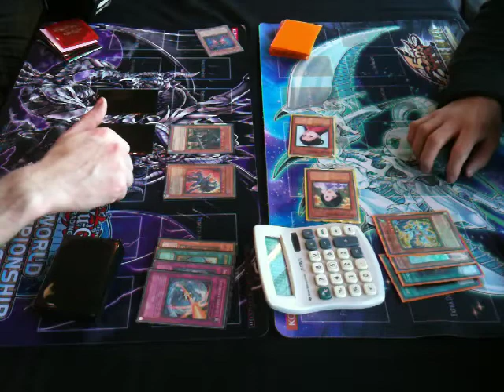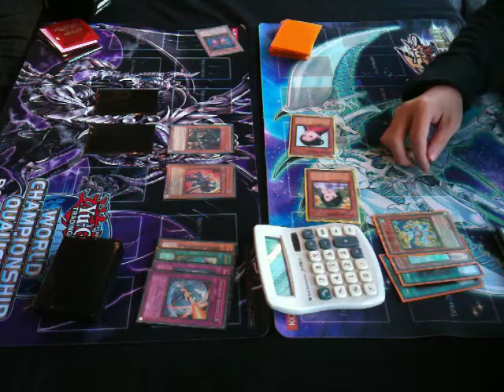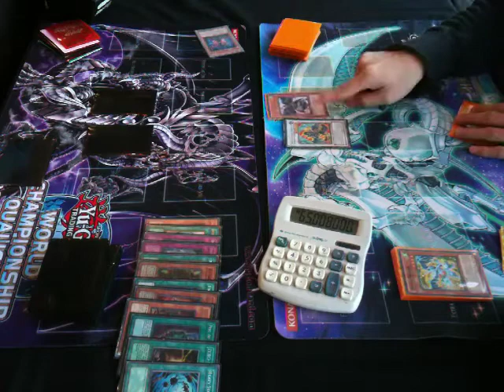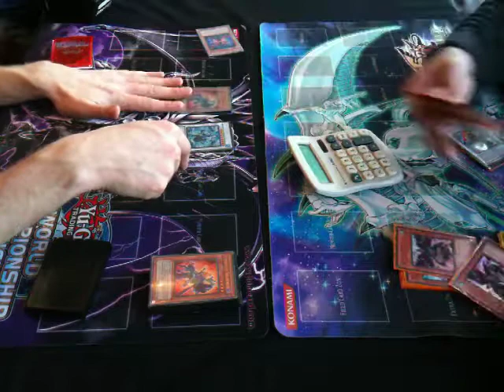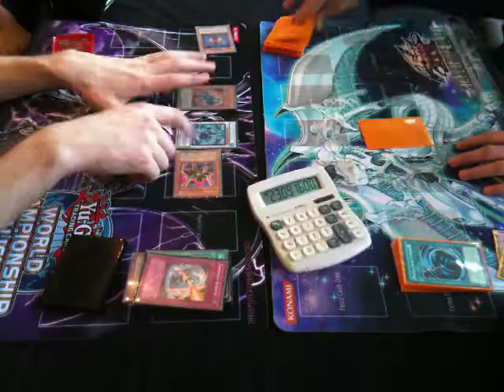Yugioh Tengu Plants vs. Infernity G3 1/1/11.mov